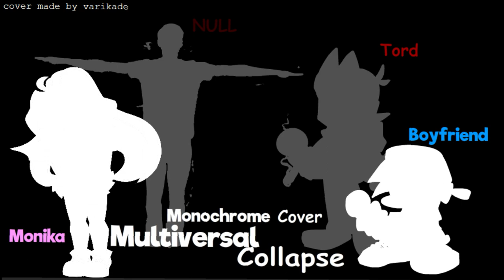Multiversal Collapse - Monika, NULL, Tord & Boyfriend Cover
the cover that combines 4 brands of different beings

the following below is how i got the chroma scales

Boyfriend: search up fnf bf chroma scale lol

Monochrome is originally made by  Banbuds, credits go out to them and all the people mentioned.

This is the very first cover I made, really impressed with it!

At of the end of the video, you can listen to the vocalists sing by themselves.